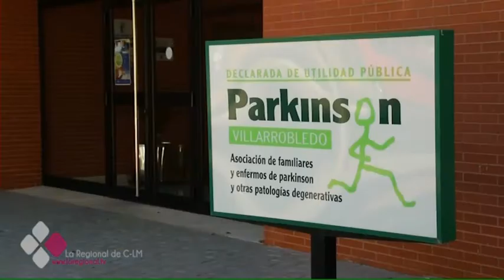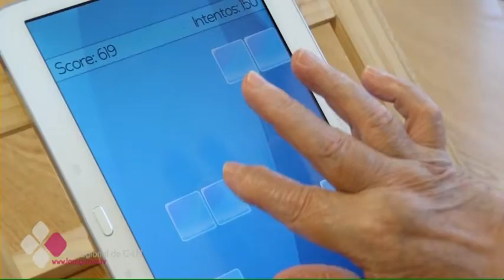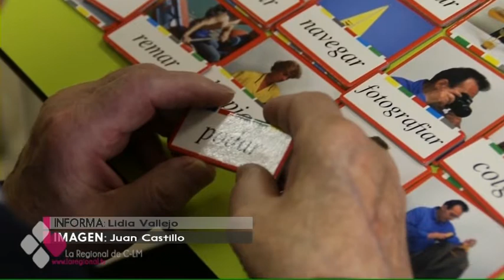EL SEPAP AYUDA A SER MÁS AUTÓNOMO A PERSONAS DEPENDIENTES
Hacer que las personas dependientes puedan valerse por sí mismas es el objetivo del Servicio de Promoción de la Autonomía Personal. Son 1.800 personas las que se beneficiarán de él a través de 49 servicios que se ponen en marcha en toda la región, diez más que hace un año. Dos de estos programas se llevan a cabo en Villarrobledo, Albacete, donde también se van a realizar servicios itinerantes.